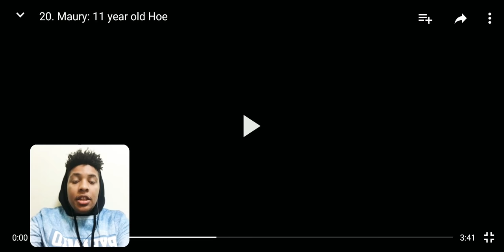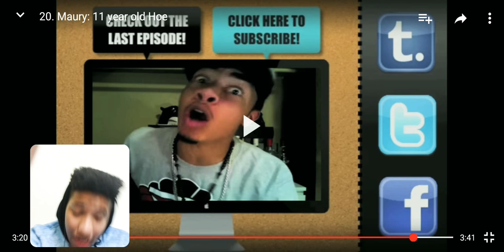11 Year Old Hoe This is a Commentary Reaction 😂😂😂😂😂😂😂